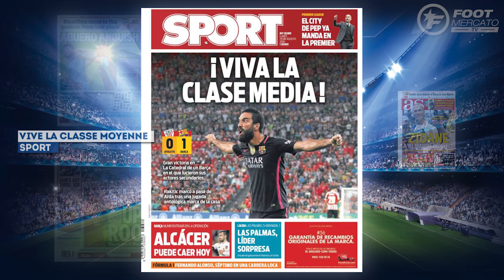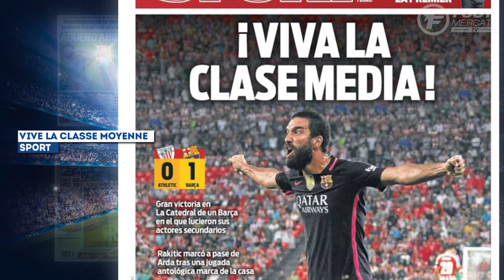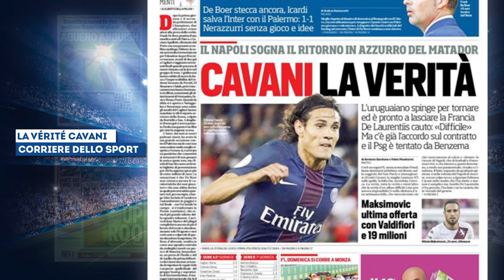Agüero, Zidane, Rooney et Cavani | Revue de presse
Les deux remplaçants de Pogba à la Juve, le rythme record de Zidane au Real ou encore le geste d'Aguero qui pourrait lui coûter cher, retrouvez dans votre revue de presse Foot Mercato les dernières informations de la presse sportive européenne.